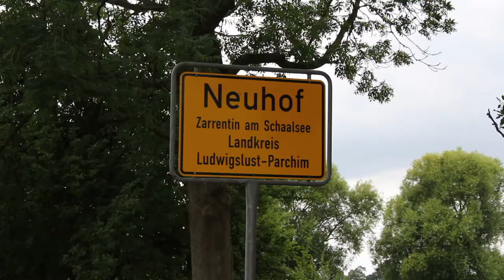Alinga - Sommerurlaub 2016 Schaalsee mit Kim & Coffee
Wir waren ja mit Kim & Coffe im Urlaub und da haben wir natürlich viel gefilmt :D

Leider konnte ich die Videos vom Treffen mit Kaszah nicht mit rein nehmen, da es sonst zu viel geworden wäre.